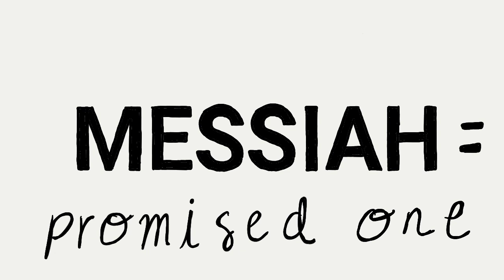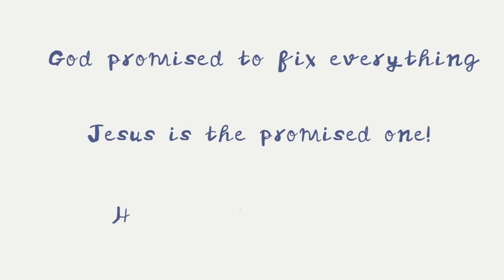JESUS WITH SPECIAL WATER / May 19